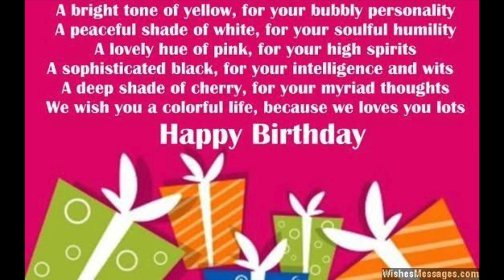Vlog-2 ||2nd birthday surprises wish for nephew